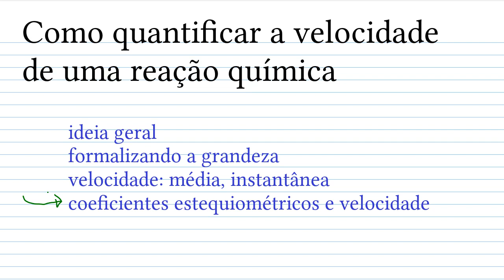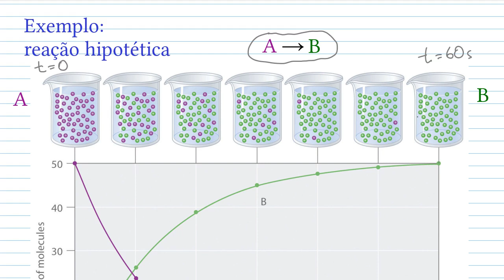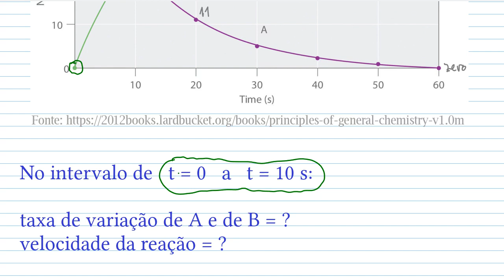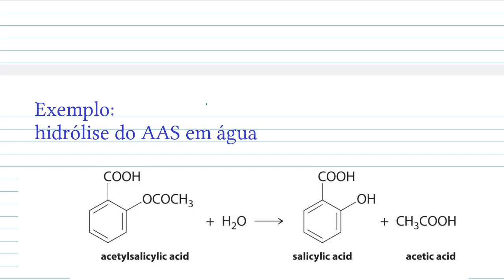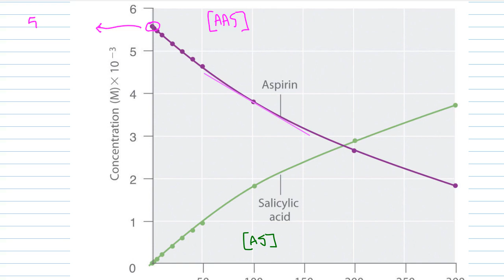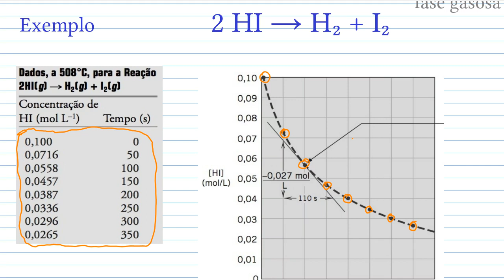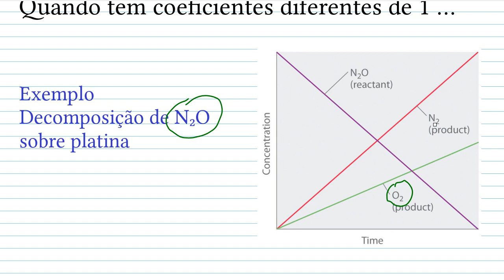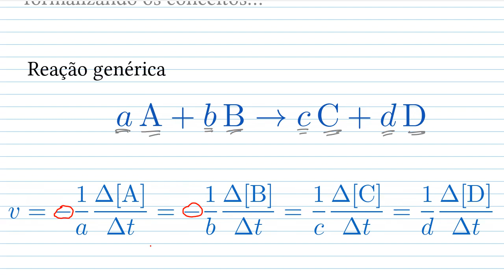Como quantificar a velocidade de reação química